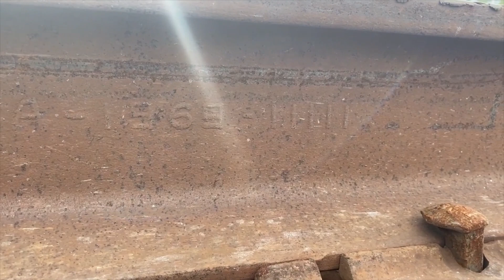1 going north and one going south at the Folkston turnout.